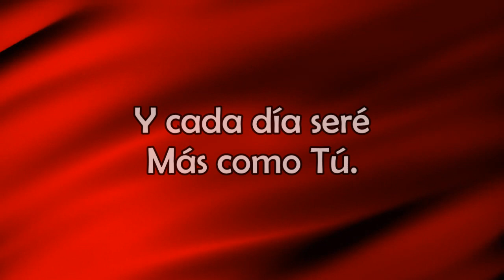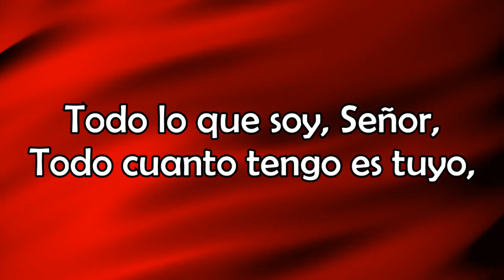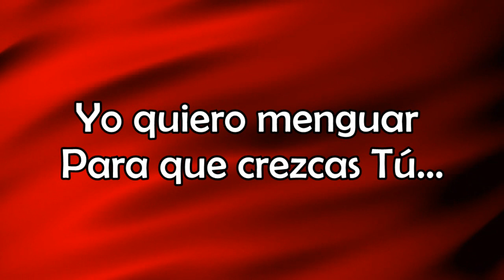Yo quiero mas de Ti - Jaime Murrell - Musica Cristiana Con Letra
♫Quebranta mi corazón
Quebranta mi vida
Te entrego mi voluntad a Ti
Todo lo que soy, Señor
Todo cuanto tengo es tuyo
Yo quiero menguar para que crezcas Tú🎶